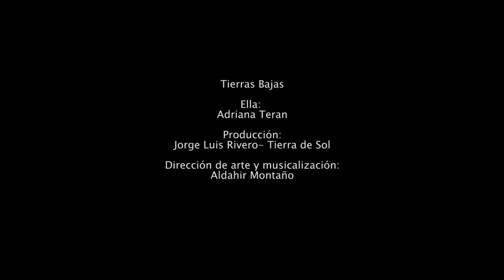JUAN de LA PAZ Bolivia GTD 2020 Moscow - Fashion Channel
Juan de La Paz & Global Fashion Exchange Bolivia – UK Global Talents Digital 2020 Moscow - Fashion Channel